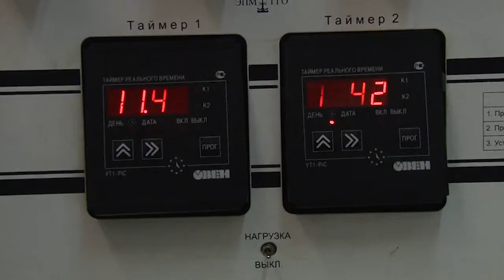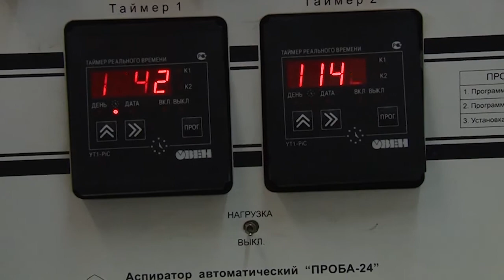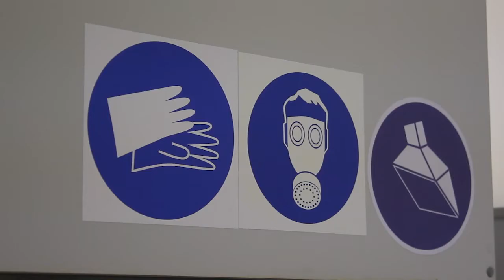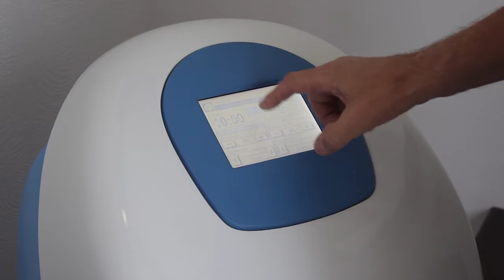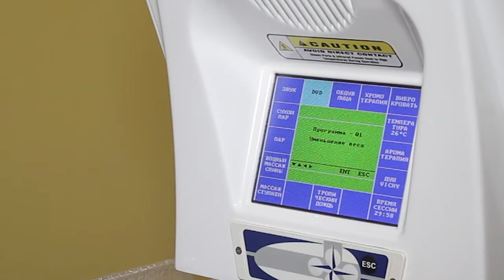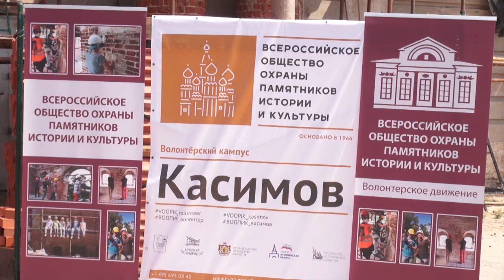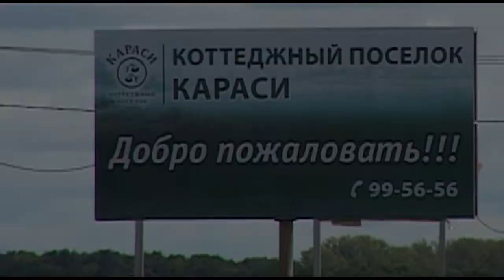День города - новости Рязани 18.07.18